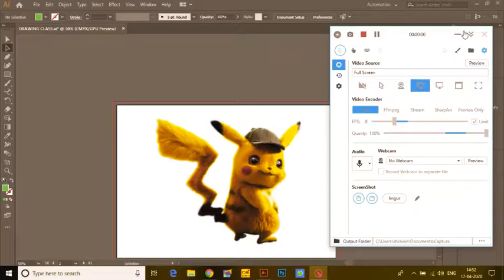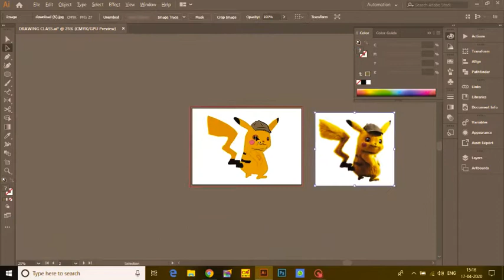How to make vector image of detective pikachu for beginners